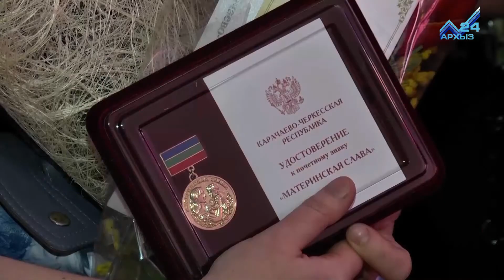Рашид Темрезов: «Вы, женщины, делаете мир ярким, а жизнь счастливой»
"Вы – опора человека на протяжении всей жизни. Своими улыбками, красотой и верностью вы делаете мир ярким, а жизнь счастливой." Этими словами глава республики Рашид Темрезов открыл сегодня в Доме культуры Черкесска праздничное мероприятие, посвященное международному женскому дню. Среди приглашенных - женщины со всех городов и районов республики. Кто-то из них добился высоких результатов в труде, кто-то стал победителем различных конкурсов, другие воспитали достойных детей. И для всех сегодня нашлись подарки и теплые слова.